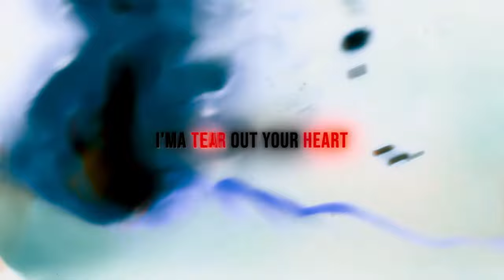Preview 2 RunRunRun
Ayo, my first Preview 2 out of an AMV (Anime Music Video)?
Verse of the day: Zephaniah 3:17 KJV